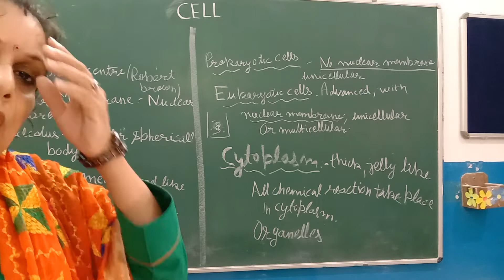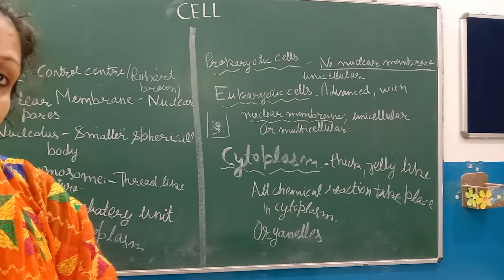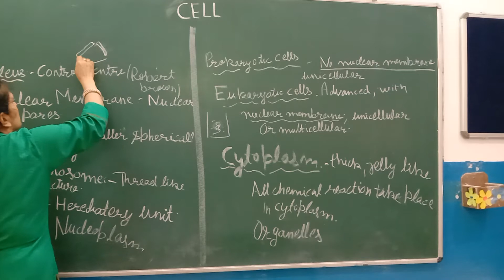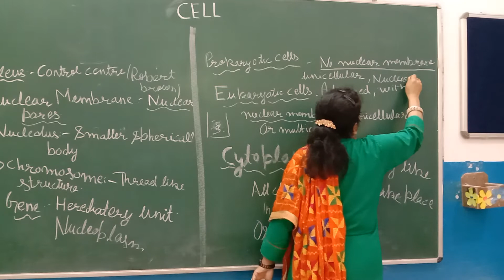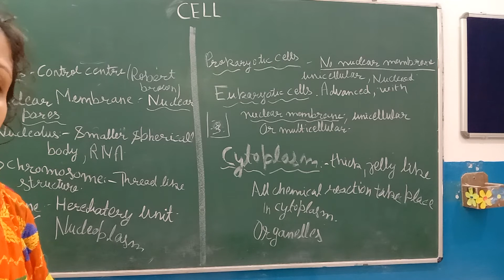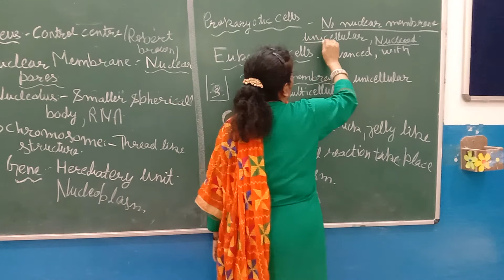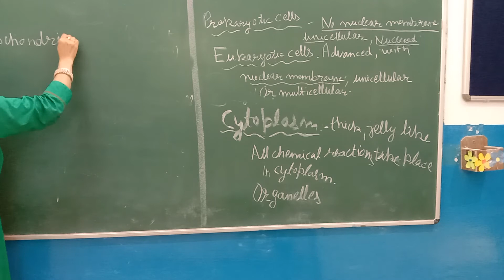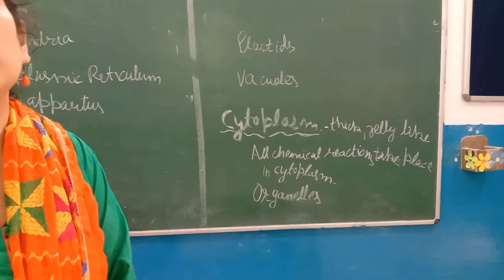Video no. 27 cell class 8 science